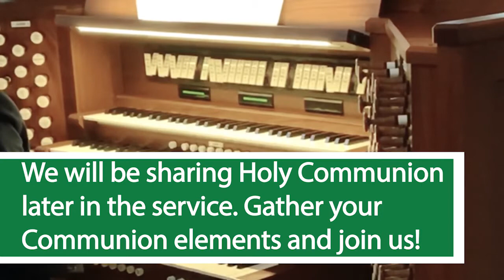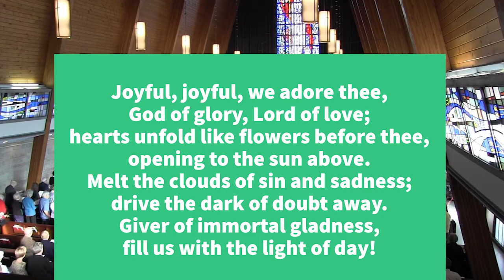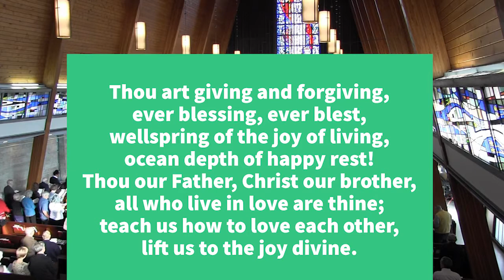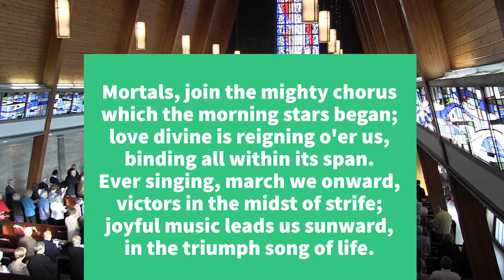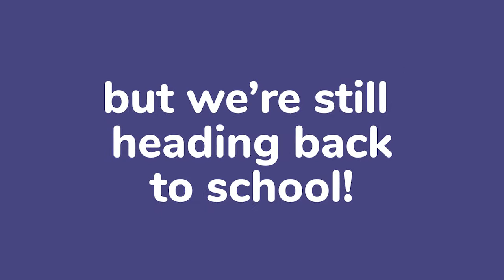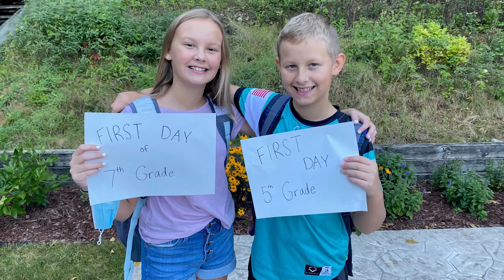Rally Sunday Service ~ September 13, 2020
Welcome to Rally Sunday Worship!

This Sunday ~ Rally Sunday
We will use clips from past and present to join our hearts together in worship.

Join us TODAY in the east lot at 10am for Parking Lot Worship & RALLY SUNDAY!! (Weather Permitting)

Giving online is easy! and click "Give Online"